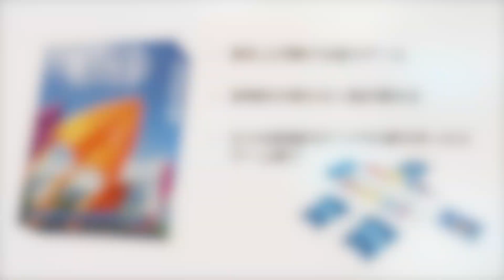【砂時計で】ボードゲーム『カイト』を遊んでみた【凧を飛ばす】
10歳〜, 2～6人用, 所要 10分

発行年：2023年
作者：Kevin Hamano